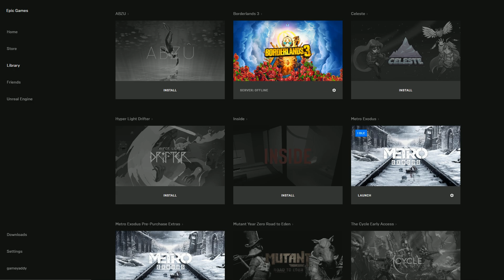Borderlands 3 - The Anticipation Is...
Borderlands 3 is approaching and boy, I tell you! I am anxious as... But It has been recommended to me by a solid community of friends and I'll be jumping in on it.